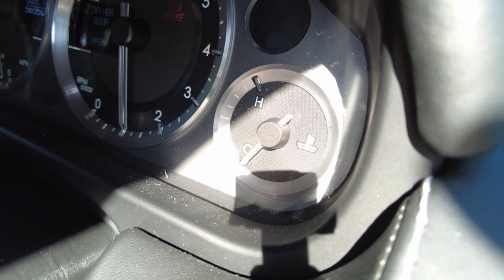2006 Aston Martin Vantage Mechanical Review